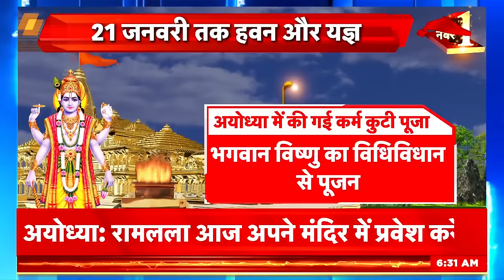CM Yogi Adityanath का बड़ा बयान, Ayodhya को लेकर कही ये बड़ी बात | Ram Mandir | News 18 India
During a program in Lucknow, CM Yogi said that now bullets will not be fired in the streets of Ayodhya, but Deepotsav will be celebrated by lighting lamps. Now there will be no curfew in Ayodhya but the echo of Ram's name will be heard everywhere.

लखनऊ में एक कार्यक्रम के दौरान सीएम योगी ने कहा- कि अब अयोध्या की गलियों में गोलियां नहीं चलेंगी, बल्कि दीप जलाकर दीपोत्सव मनाया जाएगा। अब अयोध्या में कर्फ़्यू नहीं लगेगा बल्कि हर तरफ़ राम नाम की गूंज सुनाई देगी.